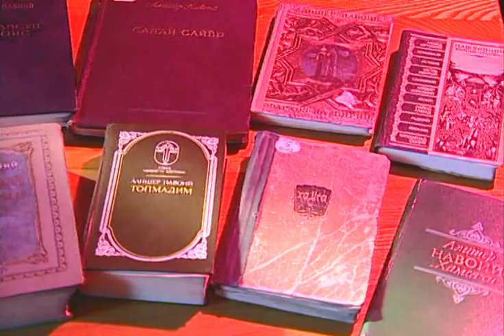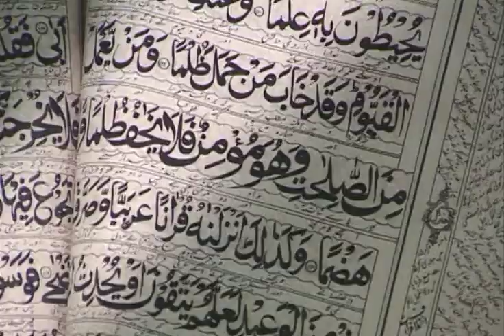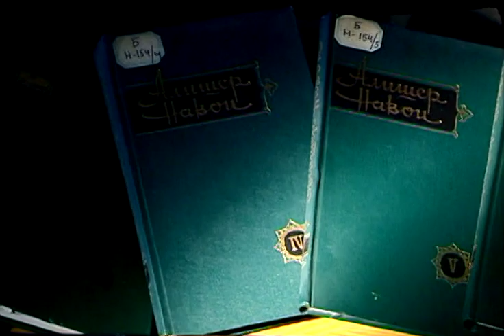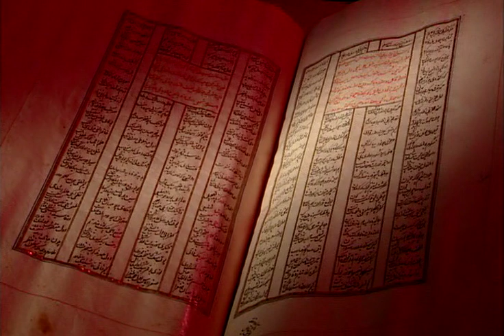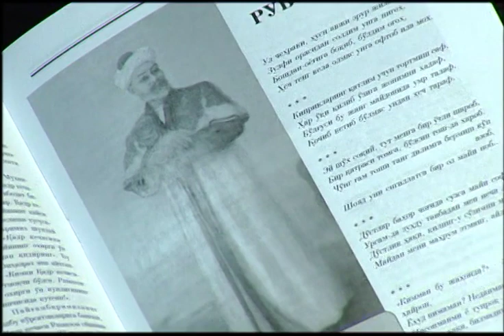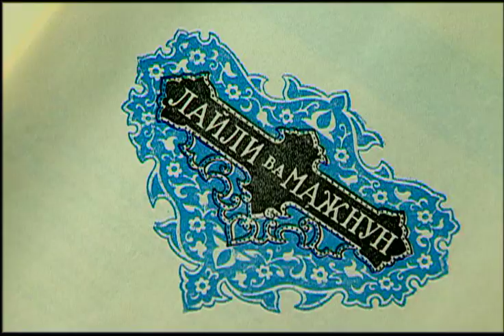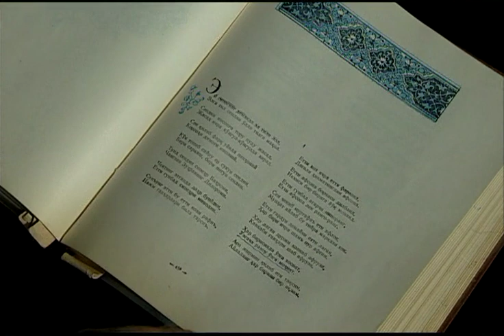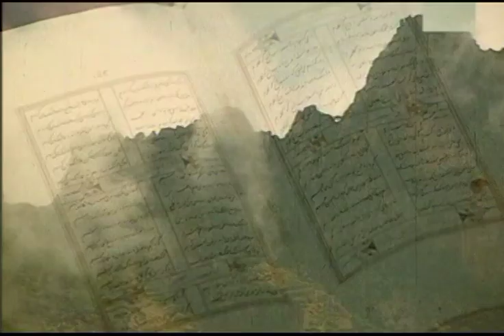Aql va İdrok - Hujjatli Film